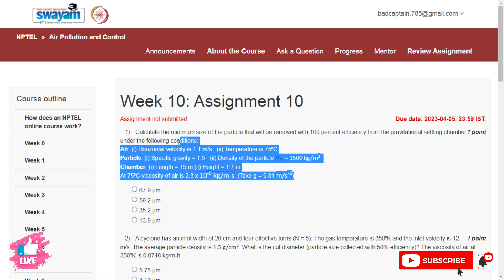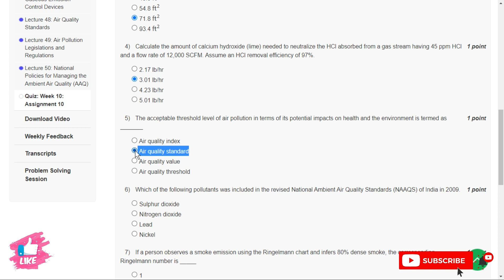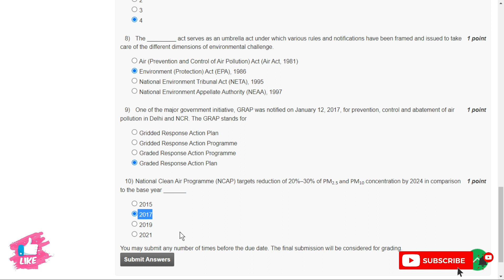NPTEL Air Pollution Control Week 10 Assignment Solutions 2023 || Jan- Apr 2023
Course: Air Pollution Control
Offered by: IIT Rorkee
Duration: 12 weeks
Start Date: 23 Jan 2023
End Date: 14 Apr 2023
Exam Date: 30 Apr 2023 IST
📝Course layout
Week 1 : Air Pollution: Introduction and Impacts of air pollution on human health, vegetation, animals, building materials, structures, and atmosphere, soil and water bodies.
Week 2 : Sources, classification and formation/transformation of air pollutants: Meteorology and Atmospheric Stability.
Week 3 : Lapse Rate, Plume Behaviour, and Air Quality Monitoring, Air Quality Index (AQI)
Week 4 : Air Quality Modelling, Gaussian dispersion models: point, line and area source models
Week 5 : Emissions Inventory: Transport, Industrial, Agricultural, Residential and Commercial sectors
Week 6 : Application of Remote sensing/Satellite based data in emission inventory, Source apportionment using receptor modelling.
Week 7 : Indoor air pollution: sources, types and health impacts. Sampling, assessment and evaluation of Indoor air quality.
Week 8 : Global and regional environmental issues of air pollution: Ozone depletion, Climate change, Global warming, Acid rain.
Week 9 : Air pollution control devices, equipment and their design.
Week 10 :  Air pollution emission standards, National and international policies, acts, rules and regulations.
Week 11 : Emerging technologies and strategies to mitigate air pollution, Current challenges and way forward.
Week 12 : Lab-based measurements of air pollutants
1.Wark, K., Warner, C.F., and Davis, W.T., “Air Pollution: Its Origin and Control”, Addison-Wesley Longman. 1998.
2.Boubel, R.W., Fox, D.L., Turner, D.B., Stern, A.C., “Fundamentals of Air Pollution”, Academic Press. 2005.
3.Seinfeld, J.H., Pandis, S.N., “Atmospheric Chemistry and Physics”, John Wiley. 2006.
4.Lodge, J.P. (Ed.), “Methods of Air Sampling and Analysis”, CRC Press. 1988.
5.Gurjar, B.R., Molina, L., Ojha, C.S.P. (Eds.), “Air Pollution: Health and Environmental Impacts”, CRC Press. 2010.